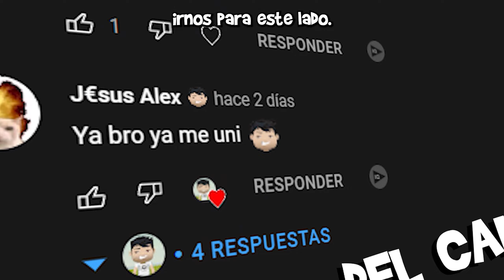🚀LA MEJOR SEMILLA PARA MINECRAFT PE BEDROCK 1.19.31🏅planicies, ciudades antiguas, bastions herrerias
🔥LA MEJOR SEMILLA de MINECRAFT donde todo lo encontraras super CERCA del SPAWN!!!

🚀 MINECRAFT ha cambiado, tus mundos DEBEN cambiar! 🤙🏻 las semillas de este canal son el futuro para las nuevas versiones que salen y están por venir. usa estas SEMILLAS de minecraft para poder divertirte mas con NUEVAS COSAS!👻

DIRECTOS EN TWTICH PARA JUGAR CON USTEDES!!

🤑TOP DONADORES:

💸J€sus Alex
💸Mario Ortega Súperyo.
💸End Paralyze
💸ʍɨƈʀօɢǟʍɨռɢ

🎖MIEMBROS DEL CANAL:

🎆J€sus Alex (TRIM OBSIDIANA)
🎆VERYAPER (TRIM FIERRO)
🎆Mario Ortega Súperyo. (TRIM FIERRO)
🎆EggyArtifact801 (TRIM FIERRO)

Nos vemos en mas videos! si llegaste al final del video, te debo un beso pero si le diste like yo pienso que algo mas...😏

Y si estas leyendo esto significa que perteneces al 1% de la gente que se lee las descripciones de los videos HASTA EL FINAL, dejame un emoji de unicornio 🦄, si veo muchos me alegraras el dia!

TIEMPOS:
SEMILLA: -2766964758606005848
SPAWN:0 89 0
RANCHITO CON 2 HERRERIAS: 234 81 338
OUTPOST 1: 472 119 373
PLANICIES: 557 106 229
ANCIENT CITY 1: 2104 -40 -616
ANCIENT CITY 2: 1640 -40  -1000
HERRERIA OP: -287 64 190
PORTAL: -31 80 34
FORTALEZA DEL NETHER 1: -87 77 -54
SPAWN DE BLAZE: -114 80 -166
SUPER BASTION 1 : 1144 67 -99
SUPER BASTION 2: -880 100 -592
PLANICIE EN MONTANA: -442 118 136
OUTPOST 2: -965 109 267
RANCHITO CON MUCHA PAJA: -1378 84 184
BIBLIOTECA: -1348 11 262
PORTAL AL END: -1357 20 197